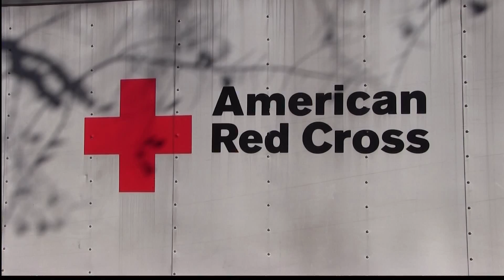american red cross efforts